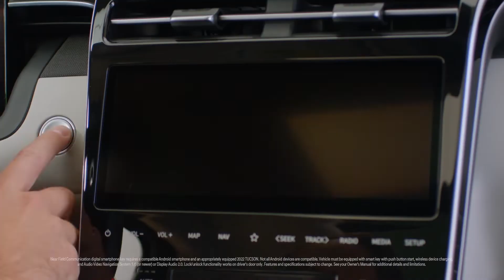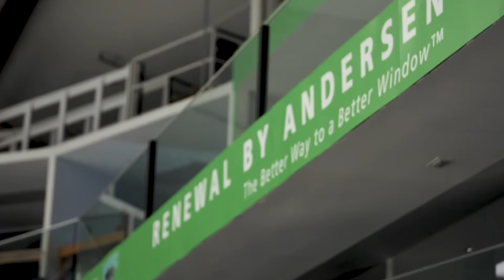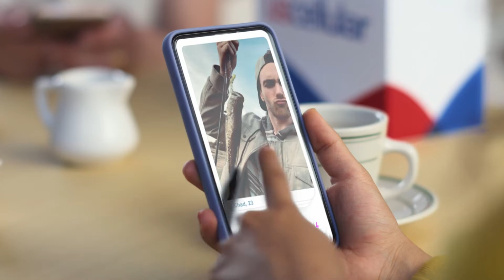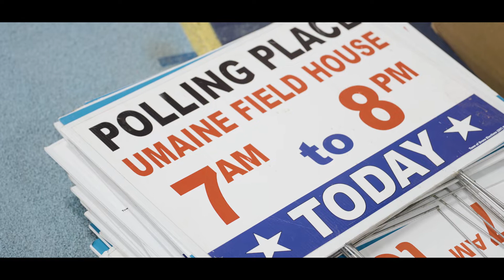Journey North - S1 Episode Three - "The Splits"